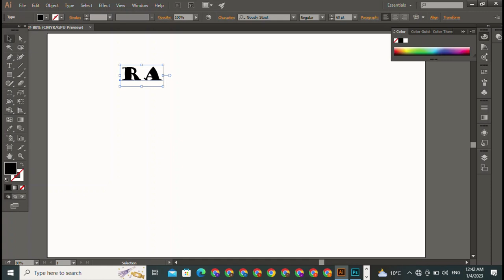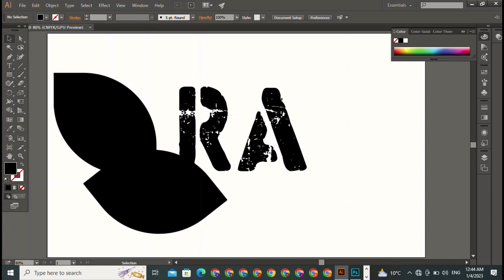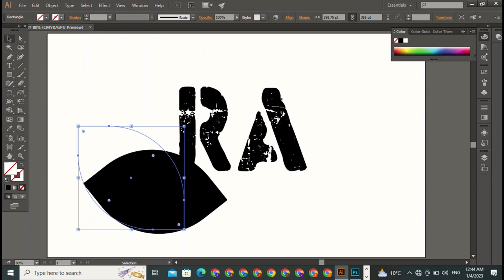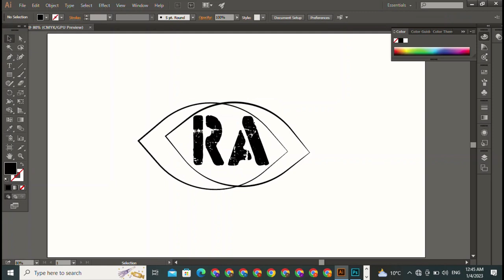R A name logo design on photoshop || who is the best || photoshop vs illustrator